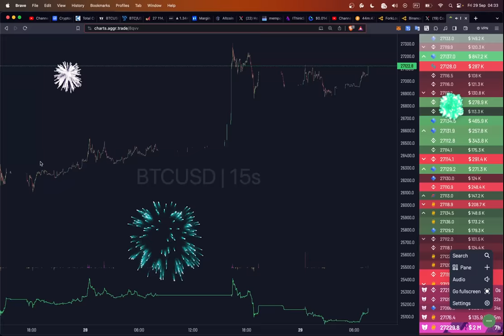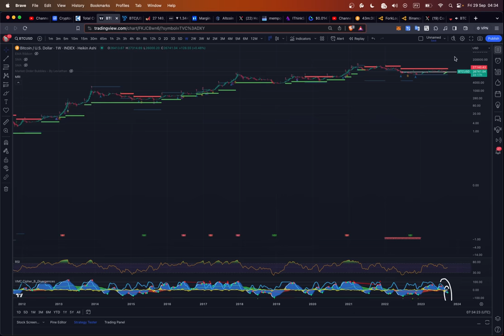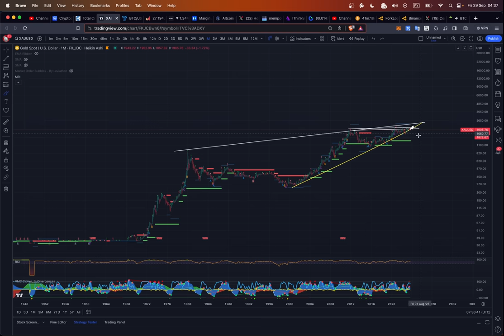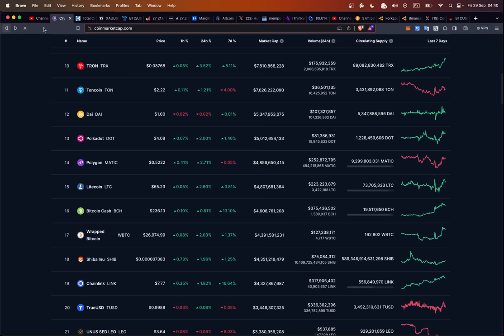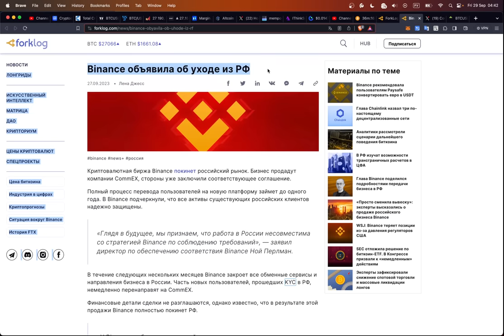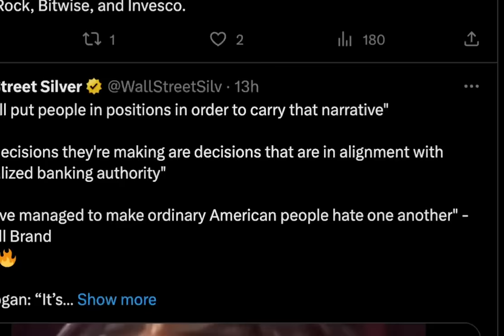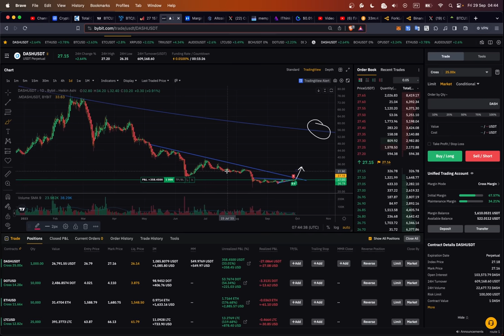БИТКОИН: КОГДА ЕСЛИ НЕ СЕЙЧАС???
BTC: 1JcJgpSHbrRwgnvLeteXNfNXxLgpDuxyMP
ETH: 0xC8b0CF755bec8155D371676D77A579D7E15fd7eD
DASH: XuhZGGGezSEqnDq5ETBkiMc4ARfS6UxQAi
LTC: LfGpGJjkcrgZV12VNnQdEx79uHgeHSS8oG